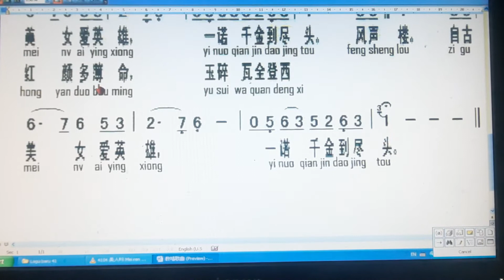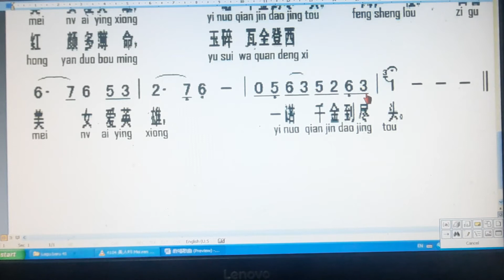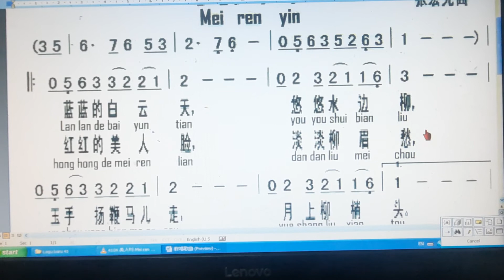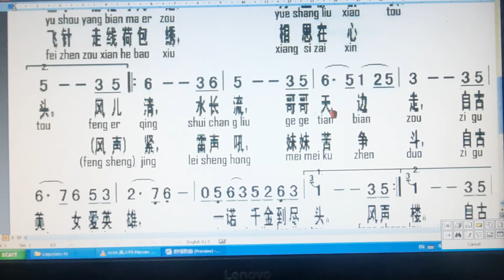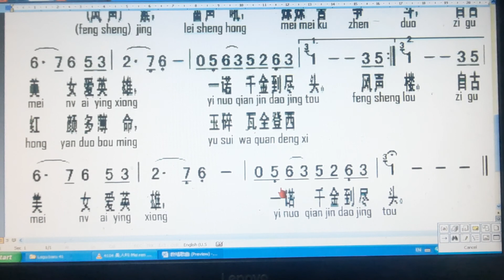美人吟 4104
Mei ren yin